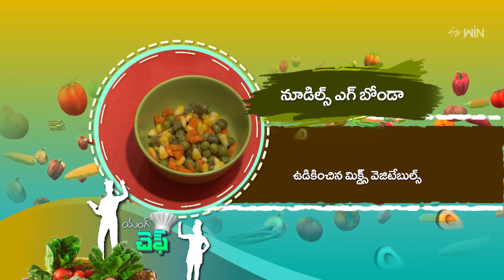Noodles Egg Bonda | Young Chef | 30th Oct 2023 | Full Episode | ETV Abhiruchi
నూడుల్స్ ఎగ్ బోండా - వినూత్న పదార్థాలతో వేడి వేడి చిరుతిండ్లు

Noodles Egg Bonda is a lavish dish made using potatoes, boiled mixed vegetables, eggs, capsicum, rice flour and other essential spices.